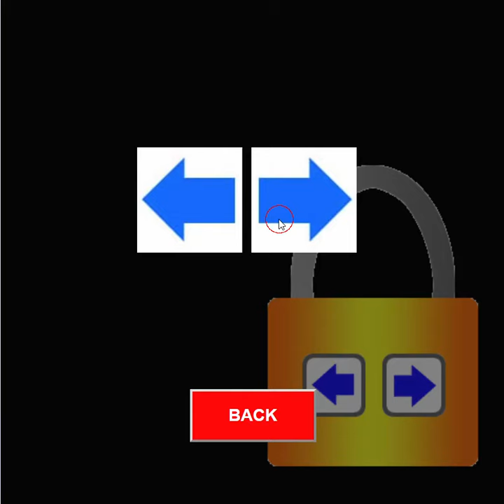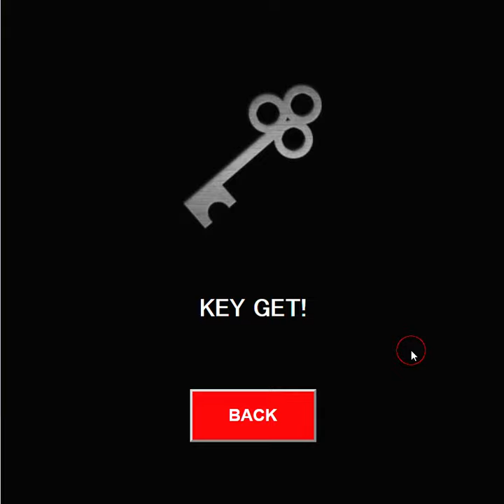[Zerosiki-Kai] A Tale of Deep Forest Walkthrough